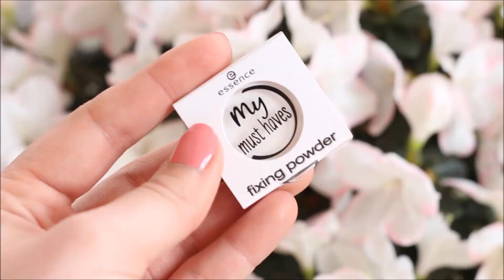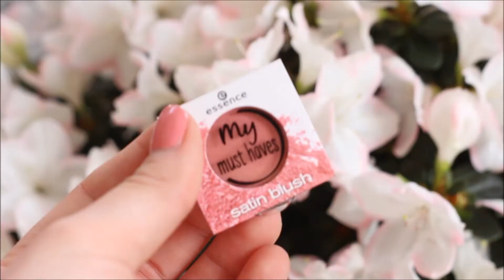FashionistaVlog: een glowy lentelook mét regenbooghighlighter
Altijd al willen weten hoe die befaamde regenbooghighlighters er nu eigenlijk uitzien op je gezicht? Lynn gebruikt er eentje van Catrice voor een make-up look die haar helemaal doet glowen. Per-fect voor de lente!

Vorig jaar maakte Lynn ook een leuke make-up tutorial voor de lente.

Dit zijn alle productjes die Lynn gebruikt in de video:

Kruidvat Hydro dagcrème
Nivea Men Sensitive Aftershave Balm
Essence Instant Matt Foundation - 10 Matt Ivory
Real Techniques Stippling Brush
Catrice Cream Concealer
Essence I  ❤️ Colour Intensifying Eyeshadow Base
Essence My Musthaves - 11 Stay In Coral Bay
Essence platte oogschaduwkwast
Essence My Musthaves - 08 Peach Party
Kruidvat oogschaduwkwast
Essence My Musthaves - 01 Go goldie!
Hema dubbelzijdige oogschaduwkwast
Eylure Brow Pomade
Essence My Musthaves Fixing Powder - 01 Fix it, baby!
Essence My Musthaves Satin Blush - 01 Coral Dream
Real Techniques Blush Brush
Essence My Musthaves Bronzing Powder - 01 Hello sunshine
Essence Prismatic Rainbow Glow Highlighter - 10 Be a unicorn
Essence blending oogschaduwkwast
Essence Keep it perfect! Makeup Fixing Spray
Essence Ultra Last Lipliner - 05 Rosewood High
Essence XXXL Shine Lipgloss - 01 Pure Chic
Hema wimperkruller
Catrice Rock Couture Mascara